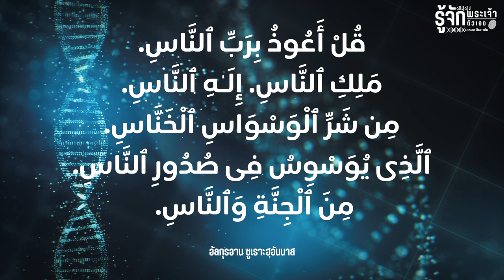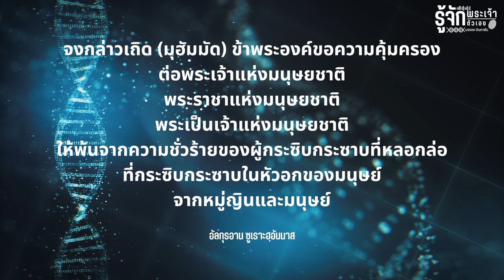พระเจ้าแห่งมนุษยชาติ | รู้จักพระเจ้า รู้จักตัวเอง EP.4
อัลลอฮฺทรงเป็นพระเจ้า เป็นพระผู้อภิบาลของมนุษยชาติทั้งหมด
ไม่ว่ามนุษย์คนนั่นจะศรัทธาพระองค์หรือไม่ก็ตาม